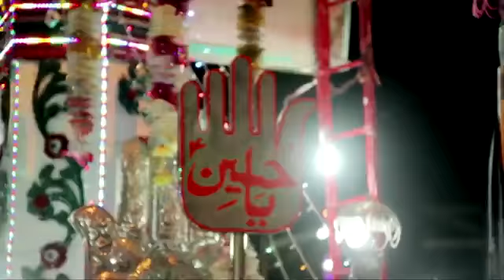Sahilkhanbugti April 19 2019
Sahilkhanbugti